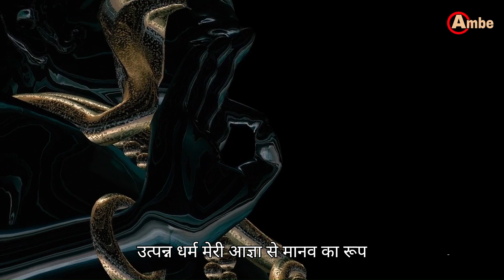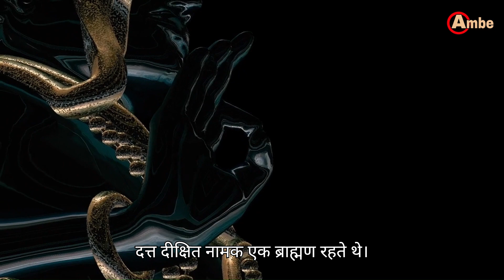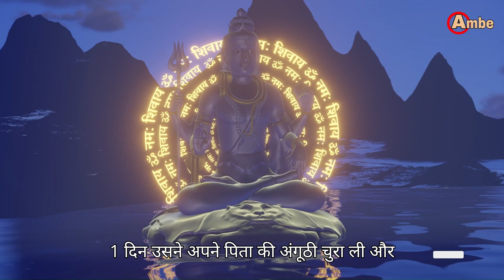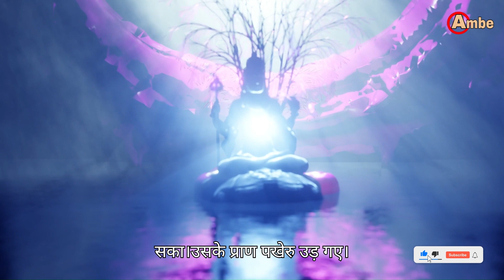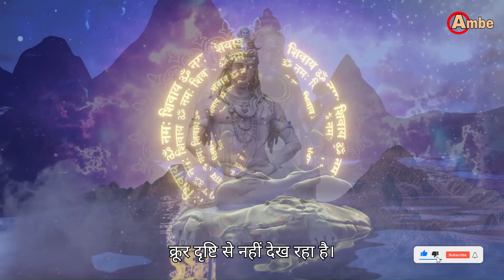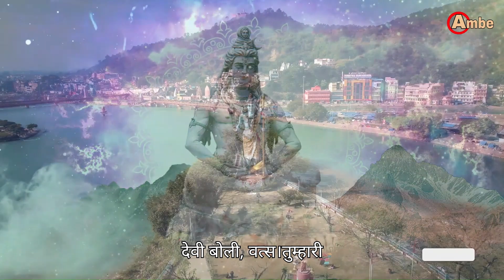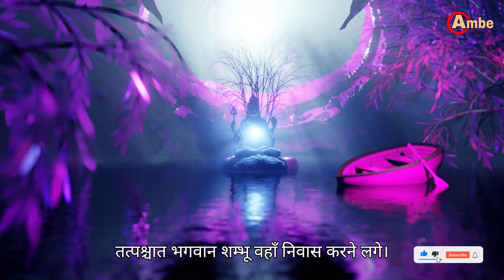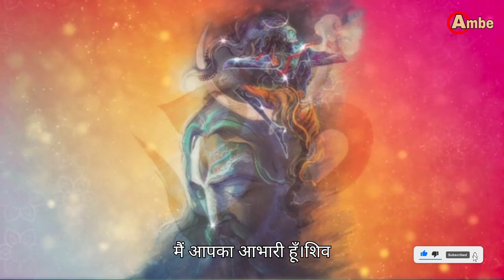शिव पुराण Ep 8 श्रीरुद्र संहिता प्रथम खण्ड के सोलहवें अध्याय से बीसवें अध्याय तक Shiv Puran Hindi me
शिव पुराण  श्रीरुद्र संहिता (प्रथम खण्ड) के सोलहवें अध्याय से बीसवें अध्याय तक (From the sixteenth to the twentieth chapter of the Shiva Purana Sri Rudra Samhita (1st volume) Shiv Puran episode 8

00:00:00 Intro शिव पुराण

00:00:34 शिव पुराण श्रीरुद्र संहिता

प्रथम खण्ड सोलहवाँ अध्याय

"सृष्टि की उत्पत्ति"

00:05:38 शिव पुराण श्रीरुद्र संहिता

प्रथम खण्ड सत्रहवाँ अध्याय

"पापी गुणनिधि की कथा"

00:08:56 शिव पुराण श्रीरुद्र संहिता

प्रथम खण्ड अठारहवाँ अध्याय

"गुणनिधि को मोक्ष की प्राप्ति"

00:12:34 शिव पुराण श्रीरुद्र संहिता

प्रथम खण्ड उन्नीसवाँ अध्याय

"गुणनिधि को कुबेर पद की प्राप्ति"

00:18:22 शिव पुराण श्रीरुद्र संहिता

प्रथम खण्ड बीसवाँ अध्याय

"भगवान शिव का कैलाश पर्वत पर गमन"

Shiv Puran all episode link :
Shiv Puran episode 10

Start your day with "Bhakti Ambe" to bring peace to your soul.